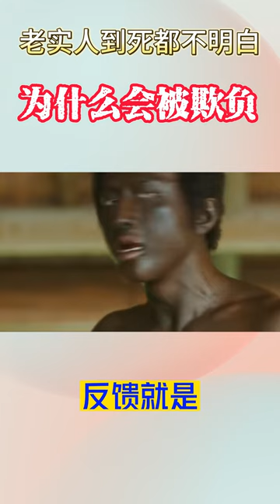老实人到死都不明白 为什么会被欺负????為什麼老實人更容易被欺負？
為什麼老實人更容易被欺負？

告訴你一個殘酷的事實，在人際交往中，越是對你了解的人，往往對你下手越狠。無論是在學校、職場、生活還是家庭中，你知道為什麼總是有人會刁難你、欺負你甚至傷害你，本質原因無非就三個。

1、你的底牌被人家給看到了，摸透了。

不管是學校的同學，公司的同事，還是剛相處的男女戀人，大家剛認識的時候都是客客氣氣的，對吧？沒有人會一上來就欺負你，因為別人在不了解你的時候是不會欺負你的，那為啥有一天開始欺負你，對你不尊重呢？

那是因為他們看到了你的底牌，你在他們眼裡成了透明的。所以，如果有人在你面前能說出不尊重你的話，能做出讓你不舒服的行為，一定不是第一天認識你，而是你們一起相互接觸，漸漸地通過相互的博弈而形成的一個結果。

換句話說，是你自己把他培養成了一個對你肆無忌憚的人，在交往的過程中，你不斷地讓步妥協，從而讓對方看到了你的軟弱，開始逐漸加碼，漸漸地，對方開始變本加厲，直奔你的底線，直到吃透你，進而形成了你們之間的強弱關係，並且逐漸固化，這種強弱關係一旦形成，日後很難翻盤。

所以你要記住，無論與誰交往，永遠不要亮出你自己的底牌，更不要毫無保留地相信任何人，因為一旦別人覺得你沒有用了，翻起臉來絕對比翻書還要快。

2、你管不住自己的嘴巴，喜歡和別人吐露你的心聲。

你記住我的話，不要和任何人吐露心聲，哪怕是你最親近的人。我下面說的每一句話都值得你寫在腦門上。現在你回想一下，你為什麼老是被欺負，是不是因為你吐露得太多了？

我們吐露心聲，是在跟別人的交往過程中，表明我們的坦誠，獲取到對方的信任，從而希望對方也能夠坦誠對待我們，我們這樣的想法是沒有錯的。

但是大部分時候都餵了狗，吐露心聲，其實就在對方面前脫光裸奔，當你一絲不掛的時候，對方就可以肆意地踐踏和出賣你。

你設身處地地想一下，如果你跟你的好朋友鬧掰了，而他呢，又知道你的很多事情，那是一種什麼樣的感受，有些謊言殺人不見血，有些傷害足以誅心。你記住了，能夠置你於死地的，一定是最了解你的那個人。

3、與任何人交往，你沒有時刻捍衛自己的原則。

如果別人欺負你，觸碰到你的底線的時候，一次都不要忍，必須猛烈地去回擊，堅決地把對手幹倒為止。

因為我們的反擊不僅是要維護你的底線，更是要給所有人看到你的態度，告誡身邊的人，你不是軟柿子，讓他們捏你的時候也要掂量掂量。

跟任何人相處都不要有太好的脾氣，收起你過分的善良。關係的好與壞，不在於你如何對待別人，而在於你是強還是弱。

只有強者才能獲得別人的尊重和寬容，你一再的忍讓，在別人看來，只是廉價的示好，遇事要忍，出手要狠。

做人要心中有佛手中有刀，走心時不留餘力，拔刀時不留餘地，當你具備碾壓別人實力的時候，再談什麼得饒人處且饒人，生命只有一次，不妨讓自己活得大膽一點，這樣你的朋友會越來越多，因為強者一直都被擁護，千百年來啊，歷來如此。

你在別人心目中的地位是你自己一步一步的博弈回來的，而不是一味的忍讓換回來的。最後我再提醒你一句，想翻身，先要學會翻臉。